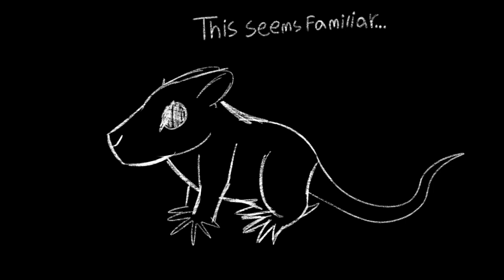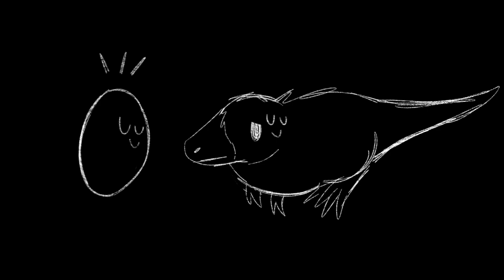Modern Therocephalians III: Venomous Vermin | Speculative Evolution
Topic: Ophaur Evolution (Evolution of Ophaur Venom)
Last video of 2024! Big things are planned ahead...
Especially for the next episode of this series.

The first venomous Bauriid isn't what you'd expect. A critter that's bright, hopeful, somewhat naive and innocent. Primavenudon. Unfortunately, this was short lived, because eventually, reality struck once more. It turns out that to survive, you sometimes have to sacrifice the things that are dear to you. Primavenudon lost its light, and what was left behind was... a husk. a literal shadow of its former self. Vecorobauria, a beast powered purely by vengeance. Vecorobauria has lost all hope, and doesn't see any viable way to defy extinction, so he goes all out...